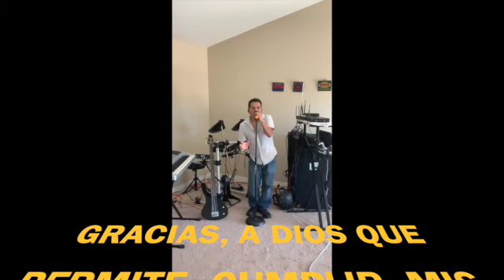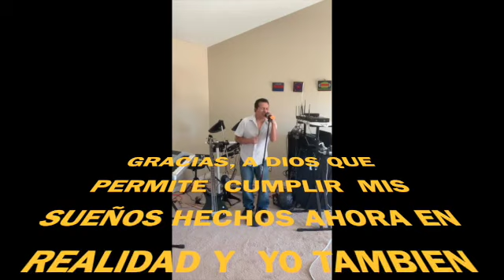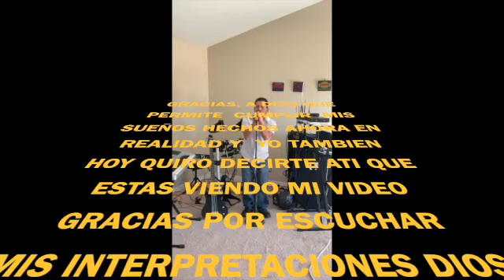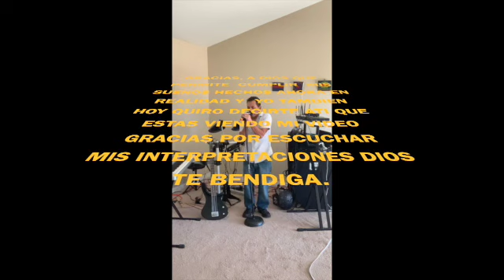SOLAMENTE LLAME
Cuisillos[Cover]RICARDOHERNANDEZ540